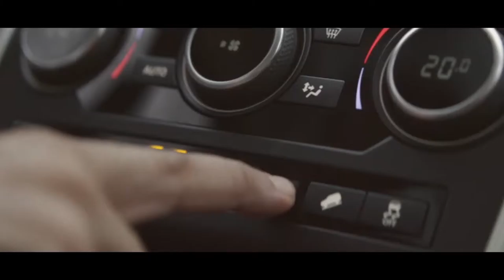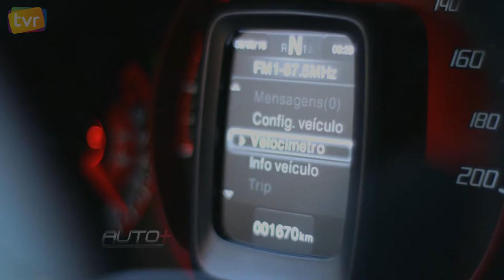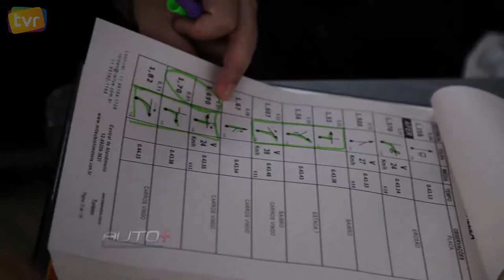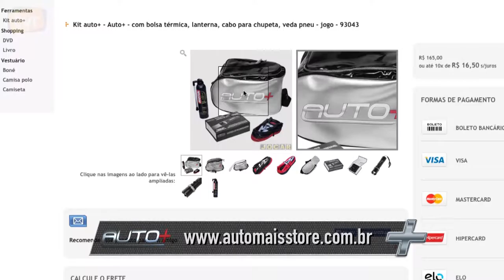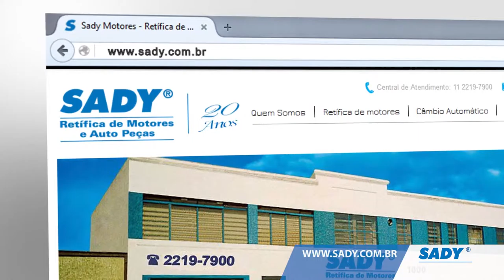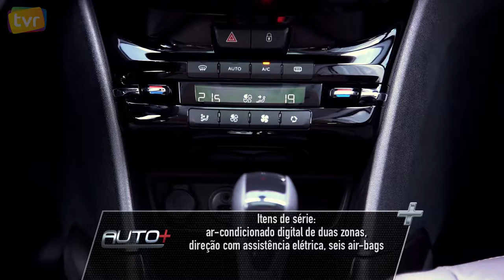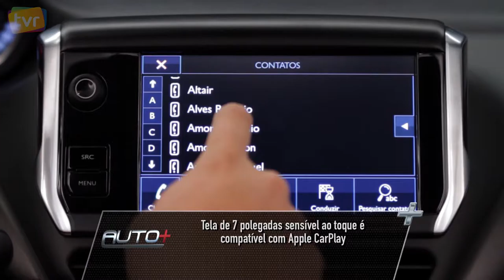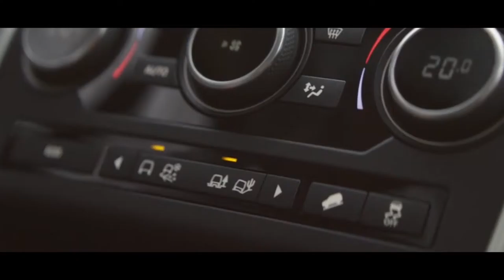Auto+ | Uno, Box 54, Peugeout 2008 Crossway e Honda Biz - TVR